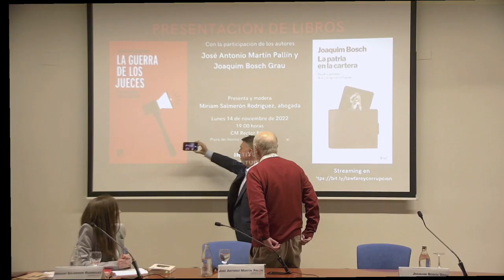LA GUERRA DE LOS JUECES y LA PATRIA EN LA CARTERA. El lawfare y la corrupción en España.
Los jueces Jose Antonio Martin Pallín y Joaquím Bosch Grau presentan en Valencia, y conjuntamente, sus dos últimos libros:

- LA GUERRA DE LOS JUECES (Catarata, 2022)
- LA PATRIA EN LA CARTERA (Artel, 2022)

El acto, moderado por la penalista Miriam Salmerón, contó con la presencia de los autores, quienes comentaron el contenido de sus libros debatiendo entre ellos sobre el fenómeno del lawfare y la corrupción institucional, incluyendo la situación del CGPJ.

Fecha: Lunes 14 de noviembre de 2022, 19 h
Lugar: CM Rector Peset (Plaza del Horno de San Nicolás 4 - Valencia)

@institutdestudispolitics3965 , 2022.